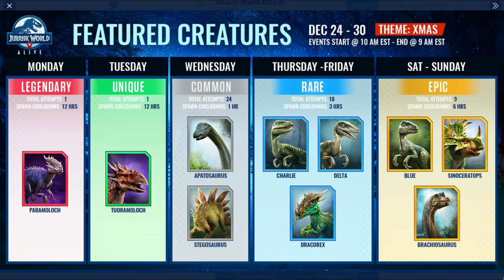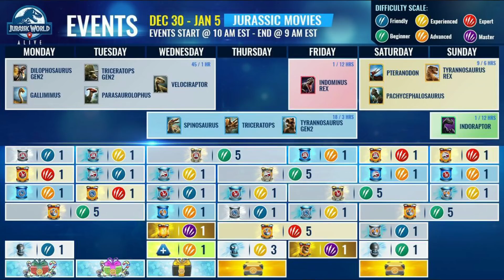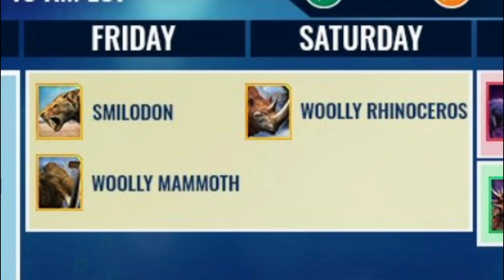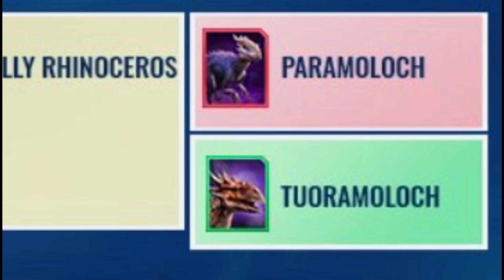Llega el GORGOTREBAX, CONSIGUE el TUORAMOLOCH!! EVENTO BESTIAL Jurassic World Alive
🦖MORTEM REX!